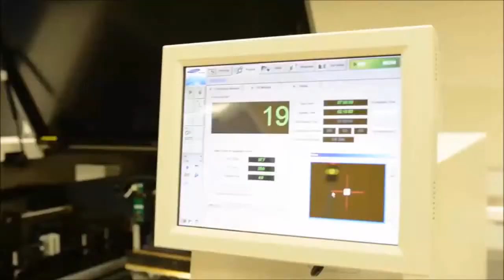The Innovation Case Study Library: IntelliDesign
IntelliDesign manufactures and maintains highly specialised electronic equipment for businesses across a wide range of industries including health, defence, telecommunications, mining, law enforcement and transport.